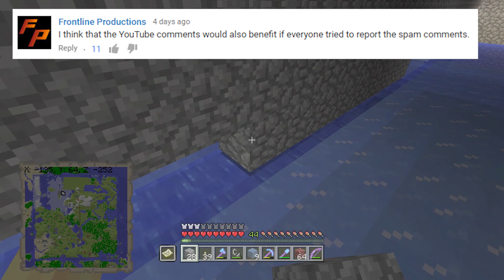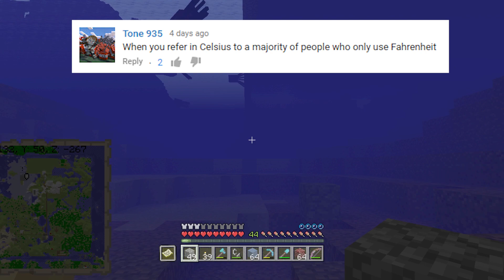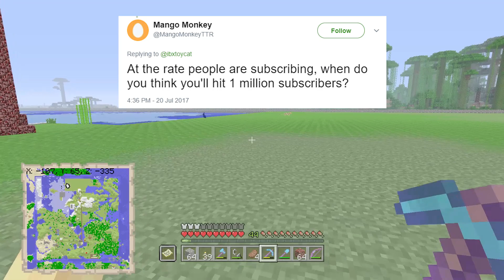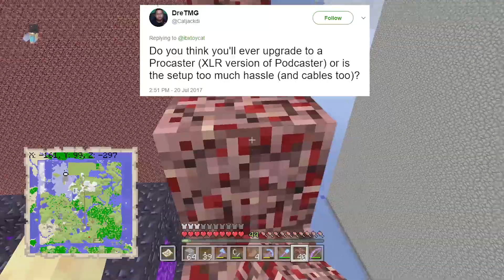Minecraft Better Together Update & PIXELMON SHUTDOWN (QnA)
Answering YOUR Questions For Minecraft Xbox 360, Minecraft Xbox One & Minecraft Nintendo Switch! As well as Minecraft PS3, Minecraft PS4 & Minecraft PS Vita, & Minecraft Wii U edition